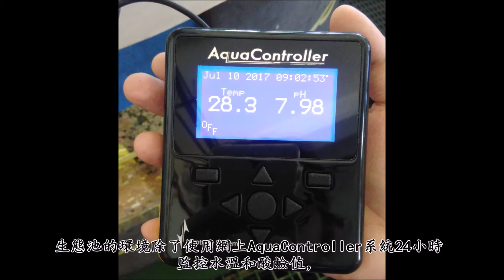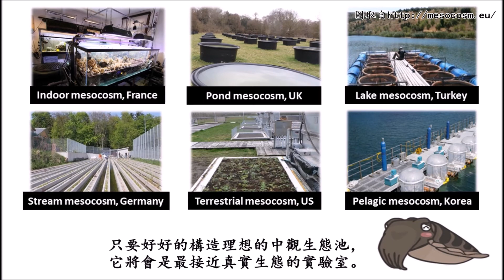小墨魚講堂：認識中觀生態池 Mesocosm (中文字字幕版)